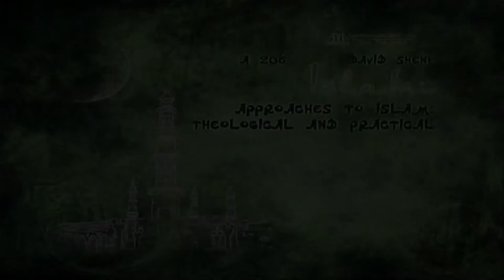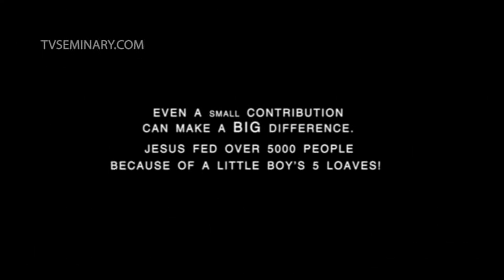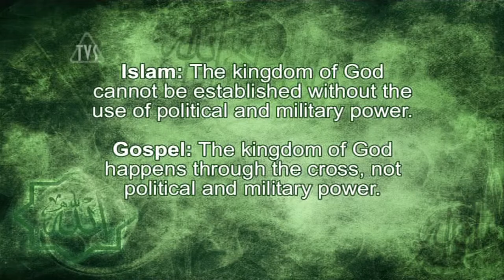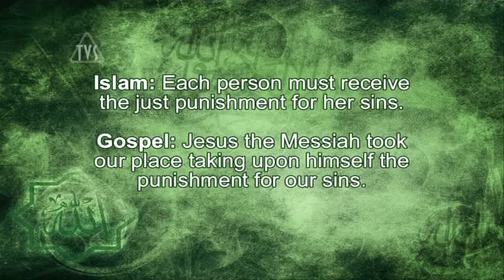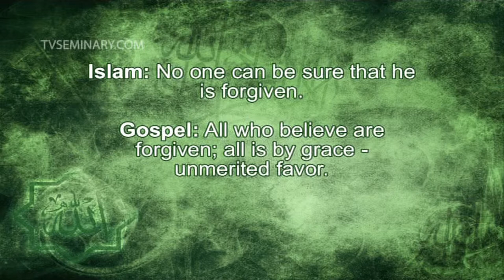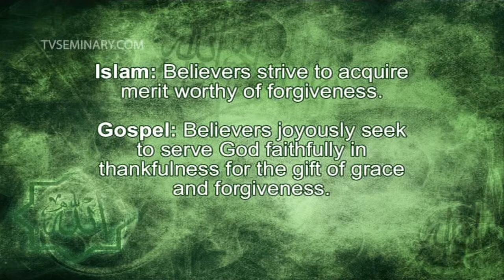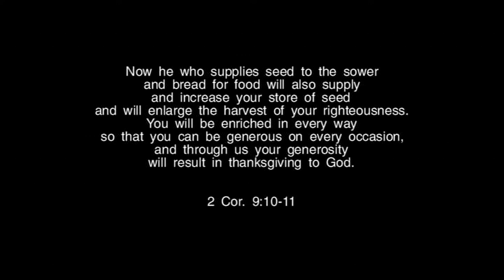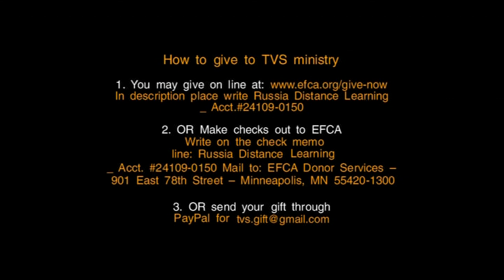TVS A206 ENG 24